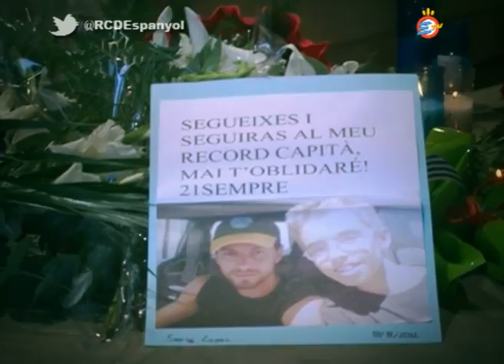Recordant a Jarque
8-8-18 La plantilla i aficionats recorden a Jarque a la porta 21